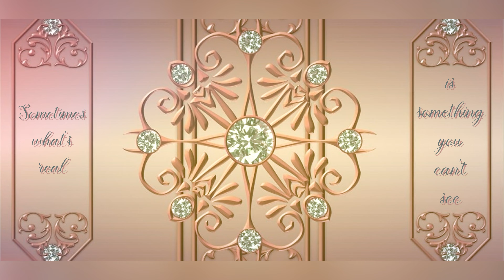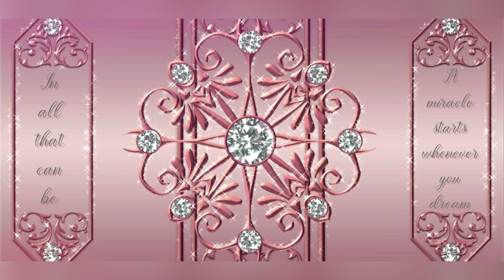Barbie/The Diamond Castle/Believe/Lyrics